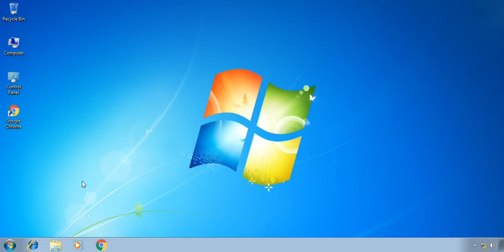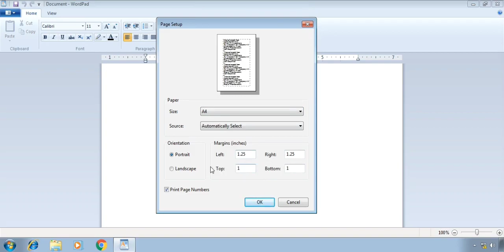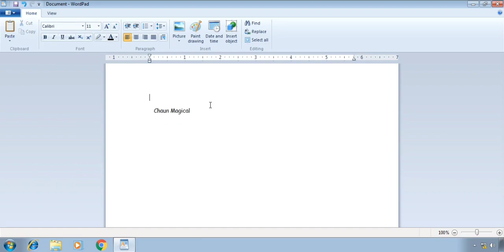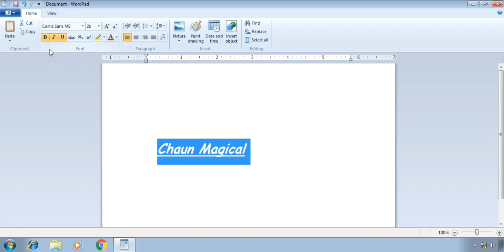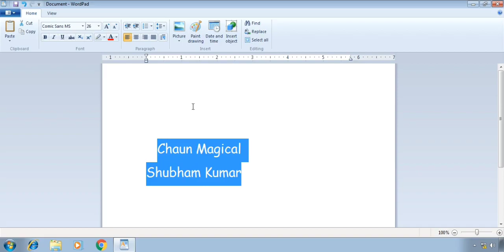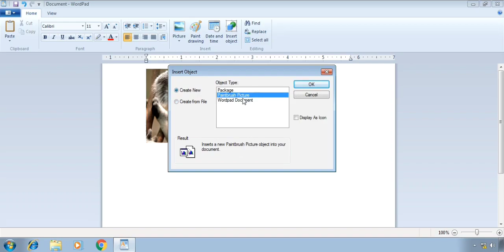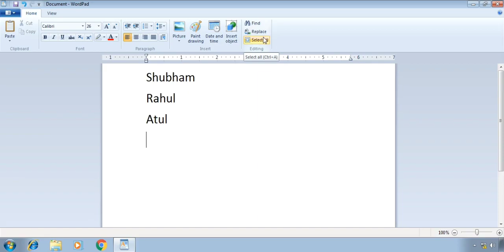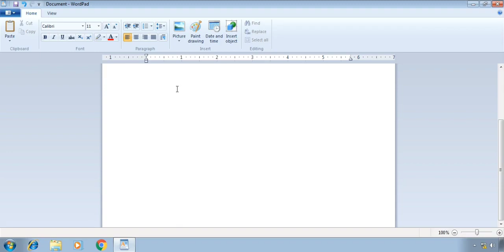How Use WordPad in Hindi | wordpad se resume kaise banaye | Microsoft WordPad Complete Tutorial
इस वीडियो में हम सब सीखे गए wordpad कैसे चलाये
Basic to advance live full course in hindi

How Use WordPad in Hindi | wordpad se resume kaise banaye | Microsoft WordPad Complete Tutorial in Hindi

Target :- आप सब खुश रहे 🙏

Note  ● अगर कोई प्रॉब्लम होती है तो कमेन्ट करे